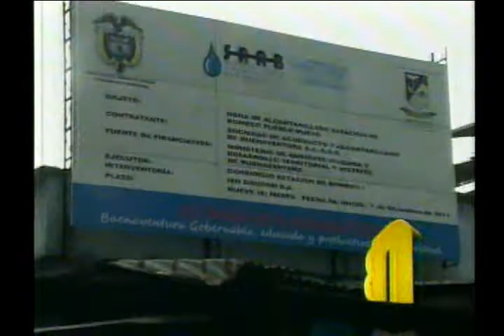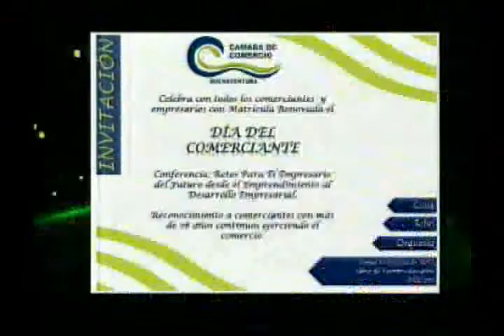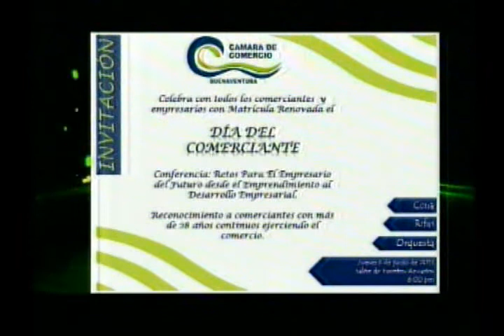Noticiero de Buenaventura del 28 de mayo de 2013 parte 3